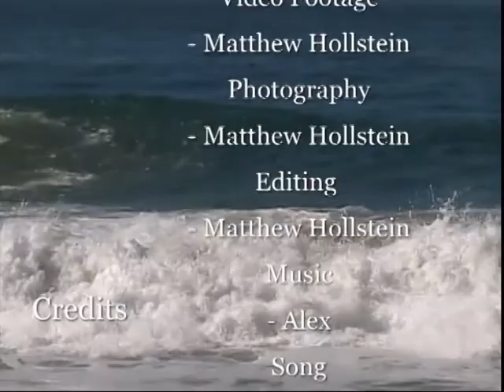The Nature Of The California Coast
Video Footage - Matthew Hollstein
Photography - Matthew Hollstein
Editing - Matthew Hollstein